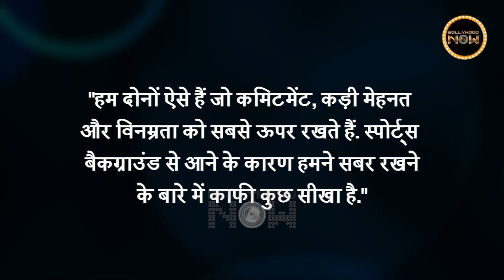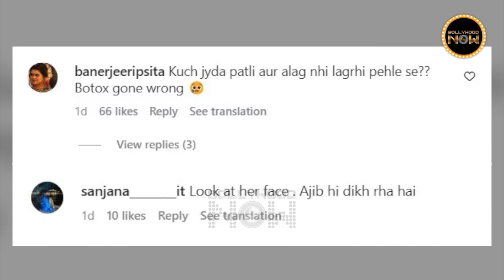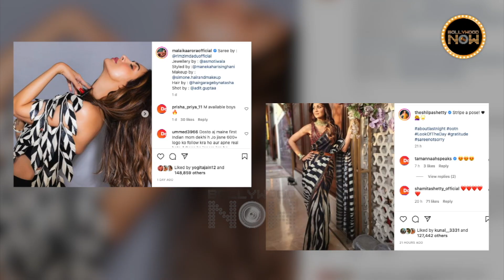Alia Bhatt Trolled, Anushka Made Sacrifices After Becoming Mother, Zwigato Trailer | Top 10 News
New mummy Alia Bhatt was trolled for her look, Anushka Sharma made a big sacrifice after Vamika's birth, and Kapil Sharma's new film Zwigato trailer is out. Check out the Top 10 News Of The Day.